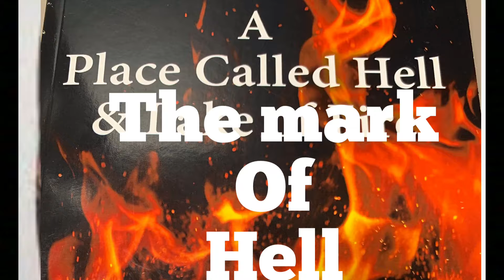The Mark Of Hell